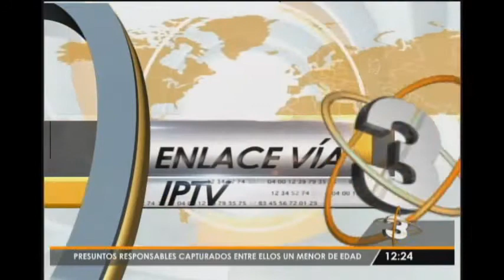Telediario al Mediodía: Programa del 16 de Febrero de 2016